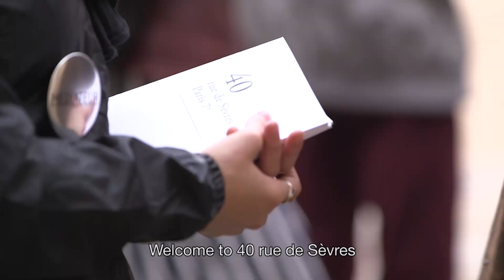Throwback to the KERING 2017 Heritage Days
Thank you to the 9 500 visitors that came to Kering’s HQ last weekend!

For the second time, Kering opened the doors of its historical site, at 40 rue de Sèvres, to the public for the European Heritage Days.
We hope you had a wonderful time discovering the history and the beauty of Laennec, as well as the exclusive exhibitions from Balenciaga and the Pinault Collection.
Here’s a souvenir video to look back on this special moment… Hoping to seeing you next year for the JEP2018

Special thanks to:
BALENCIAGA, the Pinault Collection and Timescope